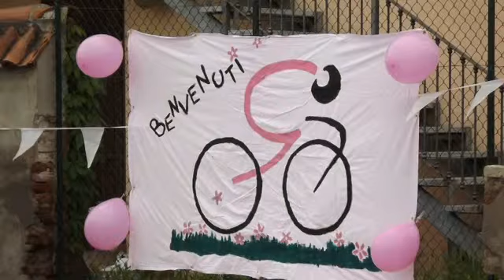Domenica di Sport in Granda: l'editoriale del 19 maggio 2013 dalla Redazione di Ideawebtv